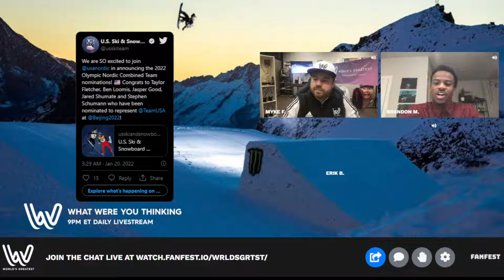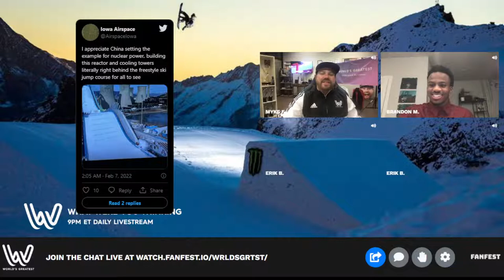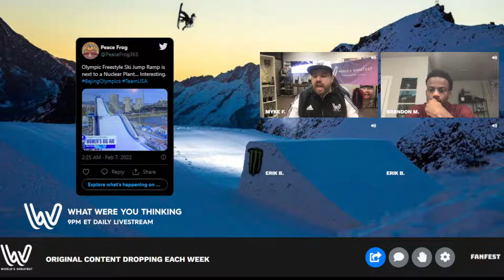World's Greatest "What Were You Thinking": USA ski jumper Erik Belshaw & 800M star Brandon Miller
In our livestream series "What Were You Thinking", World's Greatest takes you inside athletes heads and hearts in our unfiltered, athlete-first, editorial style.  Come along for an entertaining hour Monday and Thursday at 9pm ET.  You might learn a few things about your favorite winter sports and have a few laughs along the way.  Each day we'll have new guests from around the world from Summer and Winter Olympic sports.

This episode features USA rising star ski jumper Erik Belshaw with American Collegiate Record Holder Brandon Miller (800M) hosting.